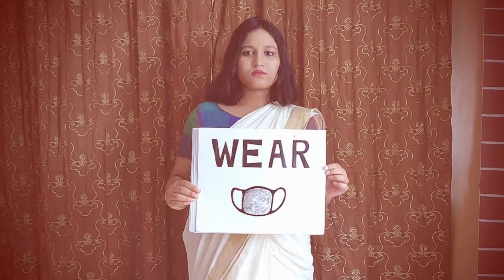Teri Mitti Tribute || National Doctor's Day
Participation - Team Sannidhya
Deepshikha, Disha, Mahua, Natasha,
Prakriti, Raya, Saswati, Shrabani, Tumpa
Pictures - Google

Edit & Design - Subhadwip Mitra

Special thanks to Dipak Kar, Indrani Dutta, Arpita Dey, Shrabani Sarkar,
Kaustav Chowdhury and all my team members for supporting me.
Inspired By
Song : Teri Mitti
Lyrics : Manoj Muntashir
Singer : B Praak
Original song from the movie 'KESARI''